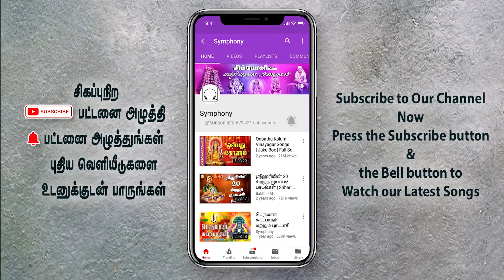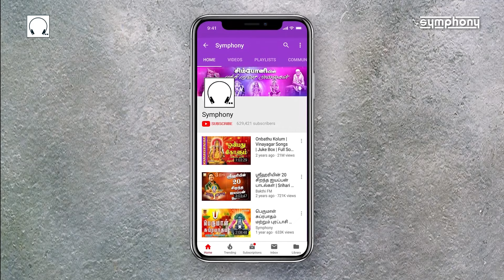புதன்கிழமை சிறந்த விநாயகர் பாடல் கேளுங்கள் | பிள்ளையார்பட்டி விநாயகா | Pillayarpatti Vinayagar songs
தினமும் கேளுங்கள் பிள்ளையார்பட்டி விநாயகா | காலையும் மாலையும் கேட்டாலே தடைகள் விலகி வெற்றி நிச்சயமாக கிடைக்கும் | டீ. எல். மகராஜன், மகாநதி ஷோபனா, உன்னிகிருஷ்ணன், வீரமணிதாசன், ஸ்ரீஹரி, கோவை கமலா, ஹரிணி பாடிய சிறந்த பிள்ளையார்பட்டி விநாயகர் பாடல்கள்
Symphony presents superhit Pillayarpatti vinayagar songs from best Symphony devotional songs albums:
Arugampul, Pillaiyarpattiyile, Ganapathi Kakka, Mundhi Mundhi Vinayagane, Vandhanam Vandhanam Pillaiyare, Thanga Ganapathi, Pillaiyarpatti Nayagare, Paru Paru Pillayar
The songs included in this special selection are at the timings:
0:00 Karuppa Karuppazhaga | கருப்பா கறுப்பழகா
10:05 Kallil Mulaitthu Vandha | கல்லில் முளைத்து வந்த
16:19 Thanganira Suriyanai Pola | தங்கநிற சூரியனை போல
20:53 Pillaiyarupattiyile | பிள்ளையார்பட்டியிலே
26:54 Soodathai Katti | சூடத்தை காட்டி
34:37 Nattukkottaiyin | நாட்டுக்கோட்டையின்
41:00 Pillaiyarpattikku Selluvom | பிள்ளையாரு பாட்டிக்கு
47:16 Vanam Urasum Gopuram | வானம் உரசும் கோபுரம்
57:52 Chettinattu Seemaiyile | செட்டிநாட்டு சீமையிலே
1:06:12 Pillaiyarpatti Pillaiyar | பிள்ளையார்பட்டி பிள்ளையார்
1:10:19 Nattukkottai Nayagame | நாட்டுக்கோட்டையின் நாயகமே
Sung by: Srihari, Mahanadhi Shobana, Unnikrishnan, Veeramanidasan, Kovai Kamala, T.L.Maharajan, Harini
Lyrics by: Karpagadasan, Dr. Kiruthiya, Sriram Sharma, Ulundurpettai Shanmugam, Gurunadha Sitthar
The most famous ganesha devotional songs, pillayarpatti vinayagar songs in tamil. These pillaiyar devotional songs on pillayarpatti vinayagar are sung on the presiding diety of the Karpaka Vinayakar Temple, karpaga Vinayagar located at pillayarpatti in the Karaikudi region and was built by the nattukottai chettiars of the chettinadu region. This temple is one of the many nagarathar temples built by them.
These tamil devotional songs, lord ganesha songs, pillayarpatti devotional songs tamil are now available as a Jukebox Pillayarpatti Vinayaga with full songs.
Also included in thisselection are srihari tamil devotional, srihari vinayagar songs, srihari devotional songs, Arugampulil irupathu yaru which was later released as Sabariyil vazhum sivaharibala in the album containing ayyappan devotional songs tamil by Srihari, tamil devotional video Kattum katti.
Download t l maharajan songs, devotional songs download, t.l.maharajan ganesha songs, download tamil songs, onbathu kolum ondrai, srihari songs download, mahanadhi shobana devotional songs, tamil bakthi padalgal, tamil devotional mp3, tamil god songs, vinayagar agaval by seerkazhi, vinayagar agaval by t l maharajan, bakthi padalgal tamil, tamil bakthi songs from our official website